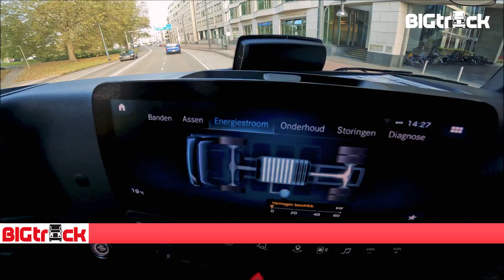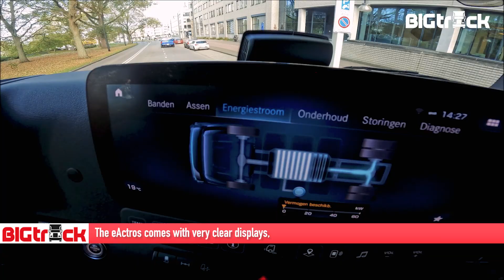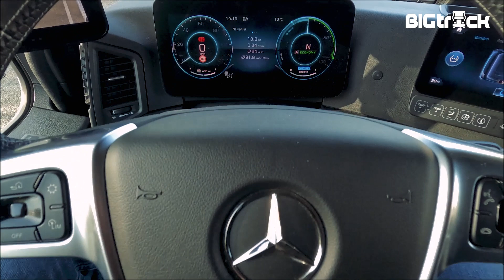Driving the Mercedes-Benz e-Actros 300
First road test with the Mercedes-Benz e-Actros 300 rigid. Full electric on our distribution test route in The Netherlands.